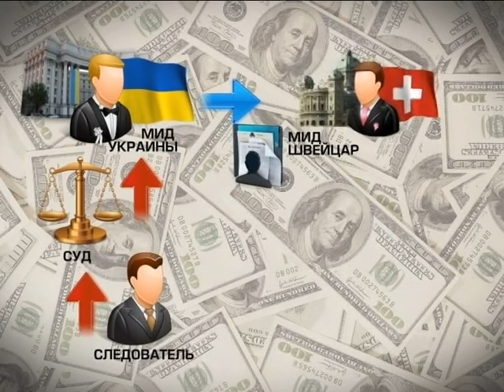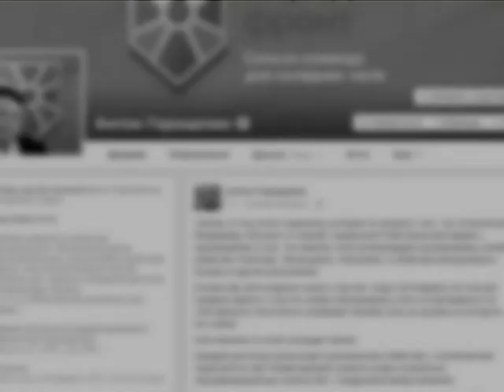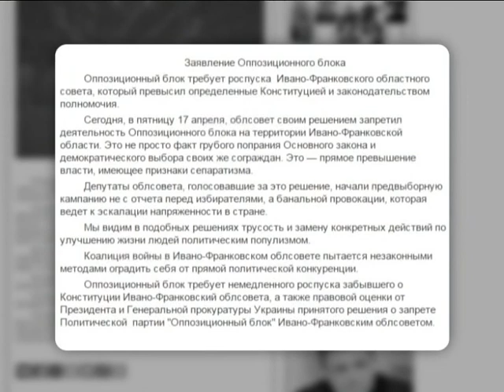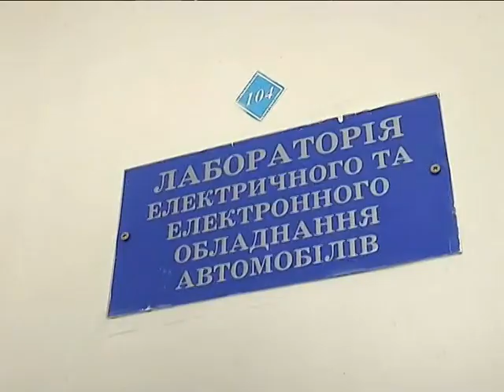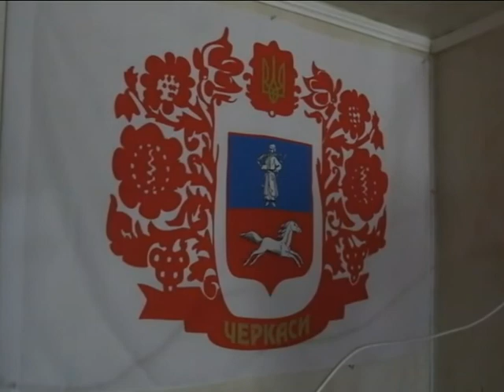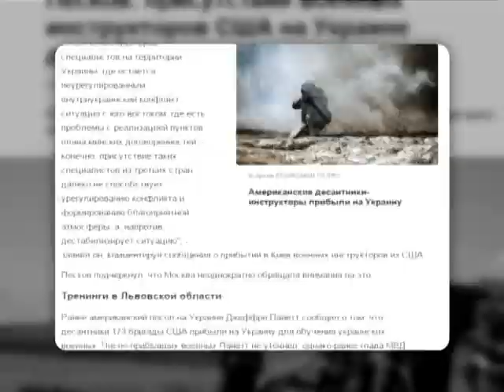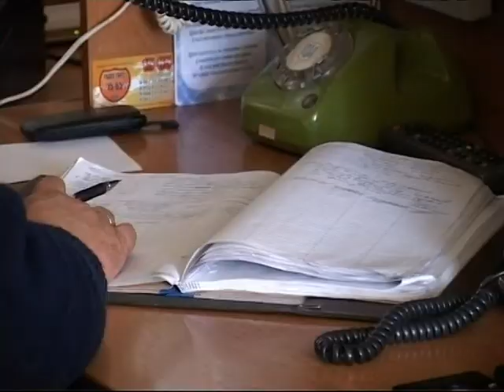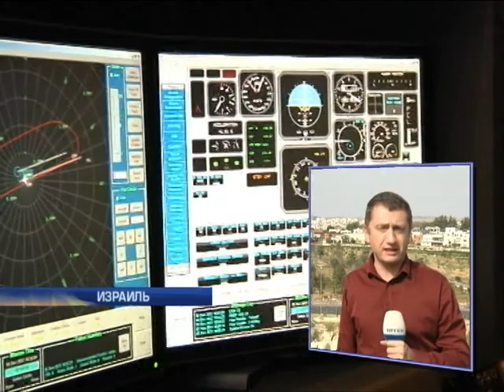Подробности, выпуск за 17 апреля 2015